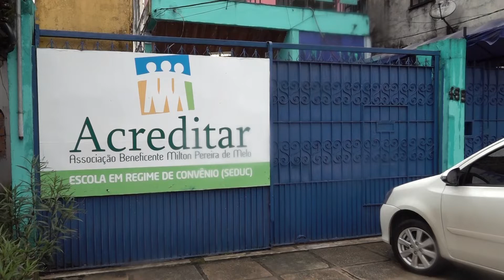ROMANEWS | Projeto Acreditar corre risco de fechar suas portas